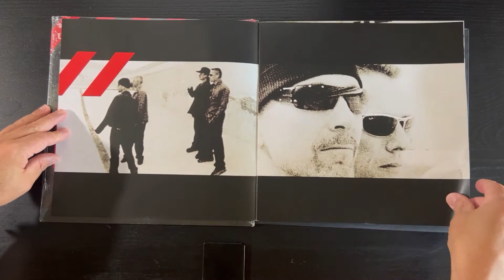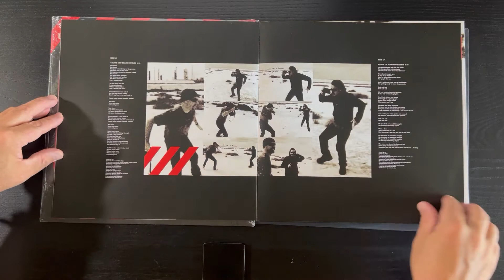Unboxing - U2 - How to Dismantle an Atomic Bomb - 180g Red Vinyl Record